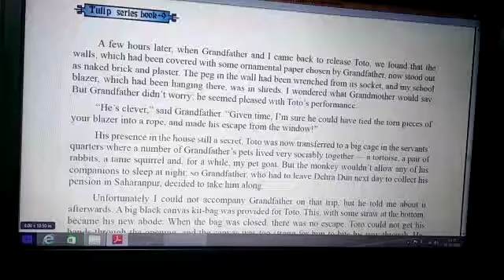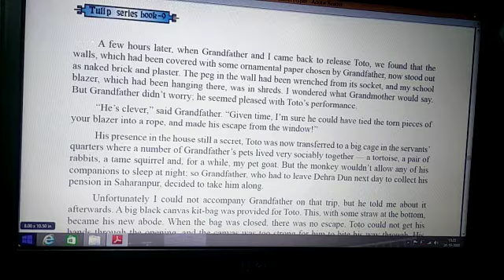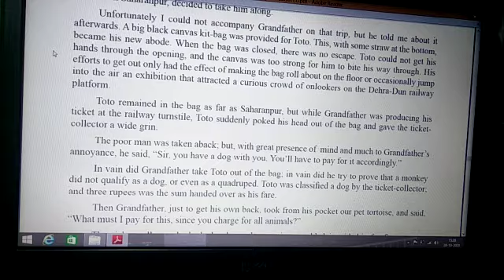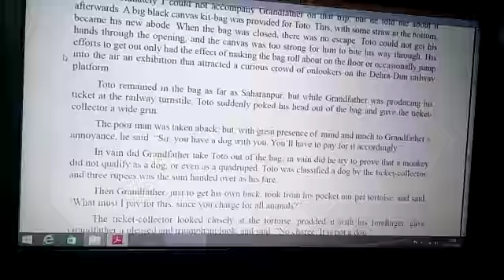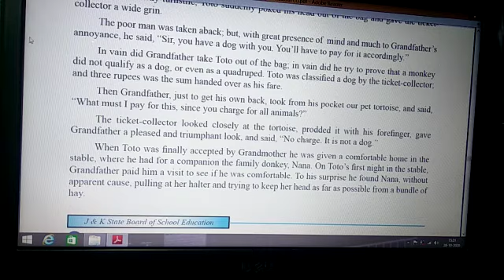9th English A Lecture 2 by Mr Vishwa Partap Singh